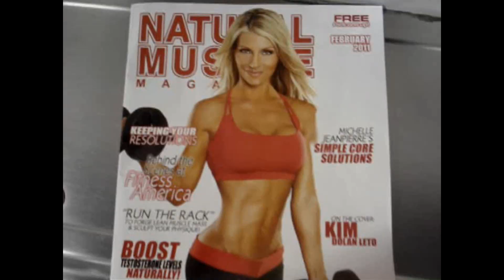Road to the Lonestar: Nick Del Toro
Nick Del Toro training chest and triceps and talking about what was pivotal in making improvements at last years Musclemania America and what will be crucial to hang with the veterans at the upcoming Lonestar.